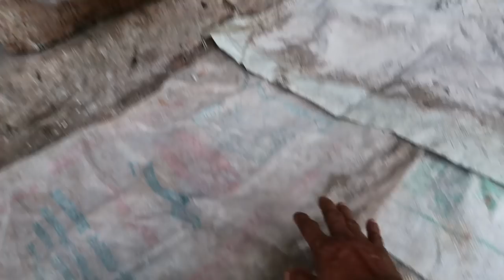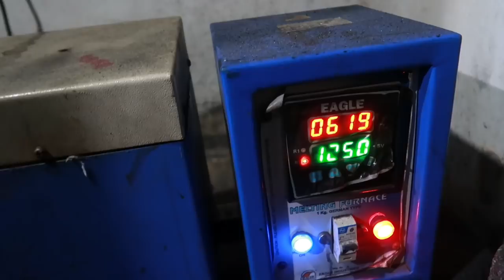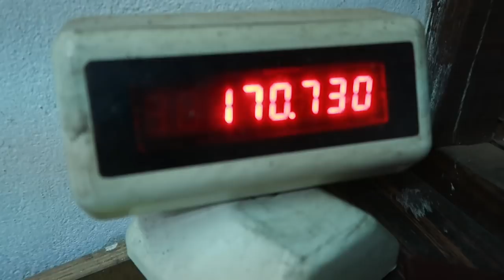മെക്കാട് അരിച്ചു സ്വർണം എടുക്കുന്നത് കാണാം //Gold Refining Process //AJU'S WORLD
സ്വർണ്ണ ചെയിൻ ഉണ്ടാകുന്നതെങ്ങനെ?